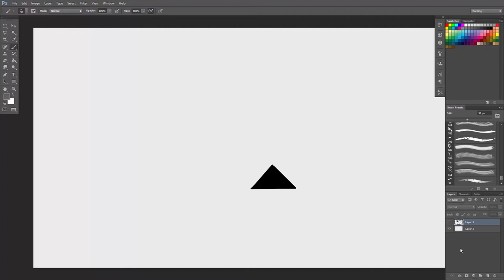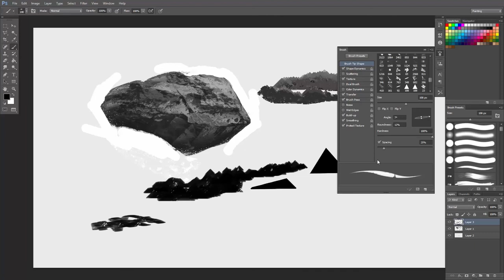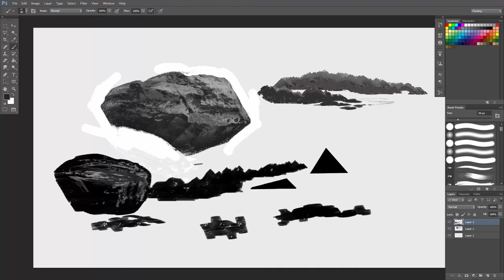How To Create Custom Brush in Photoshop (Rock & Mountains) pt.1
In this two part tutorial I'll show you how to create a custom brush in Photoshop CS 6 that's really good to use when painting rocks and mountains and other things that have sharp edges. In this particular video, I'll show you a brush that's really good for distant mountains and or islands painting.